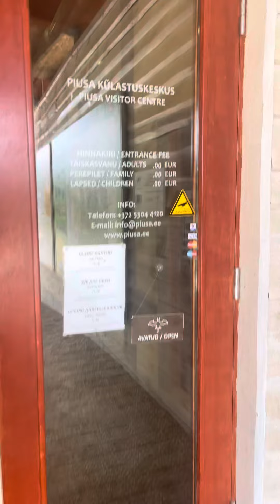Piusa koopad Setomaa Võru Eesti